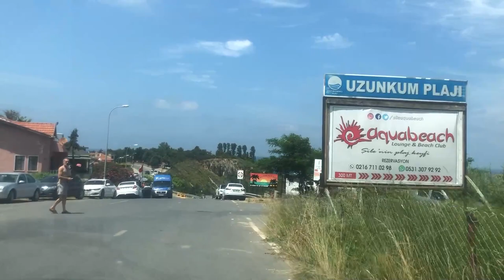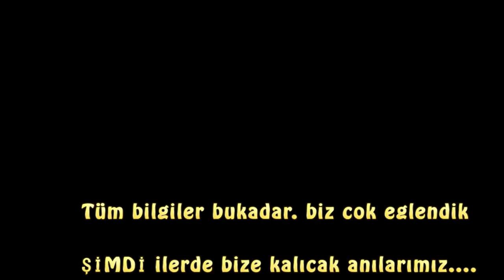Şile Plajı | Şile denize girilecek yer | Plaj ücretleri Hakkında tüm bilgiler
şile, ücretsiz plaj,